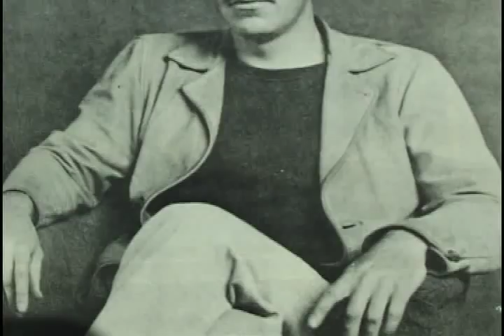John Steinbeck & The Grapes of Wrath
John Steinbeck and his great American novel, The Grapes of Wrath, about the westward migration of people during the dust bowl in the Depression of the 1930's.  From California: A Tribute.